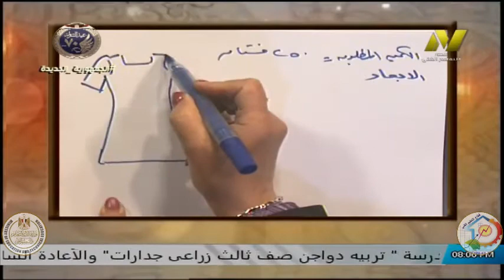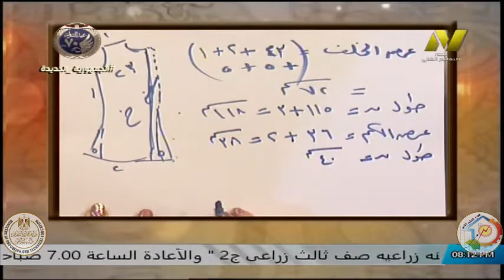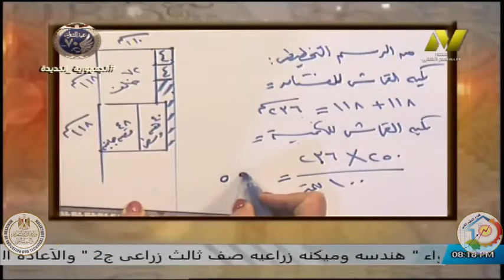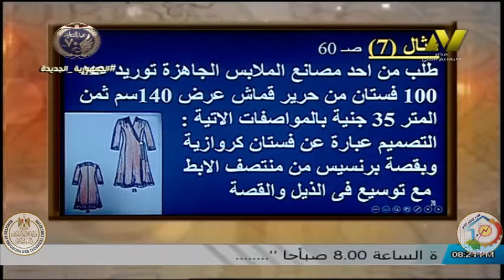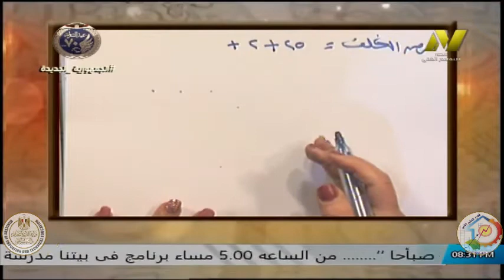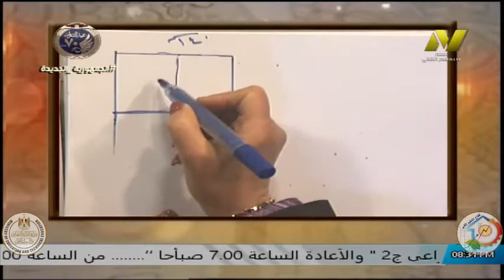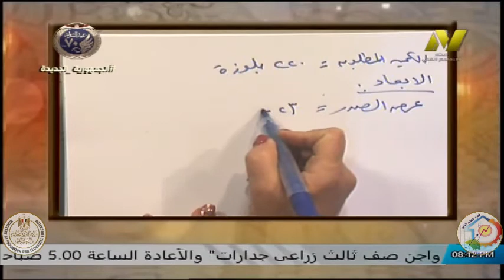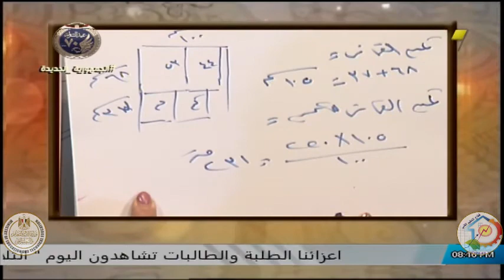الصف الثالث صناعى - ملابس جاهزة - تمارين مقايسات للكتاب المدرسى - ابسمة وديد